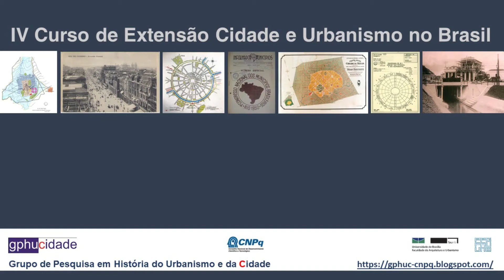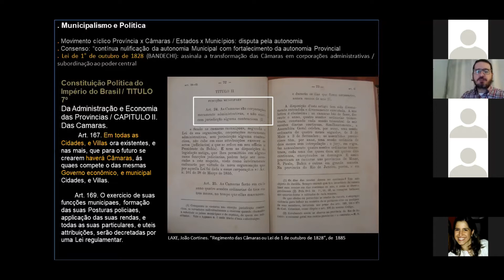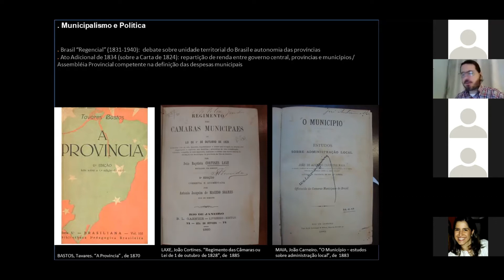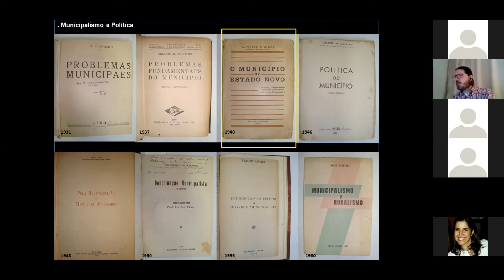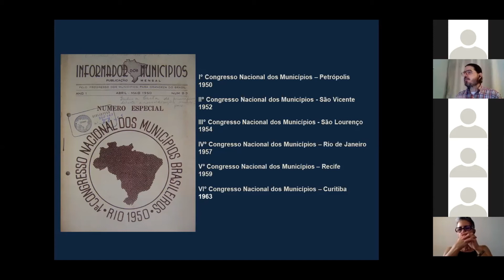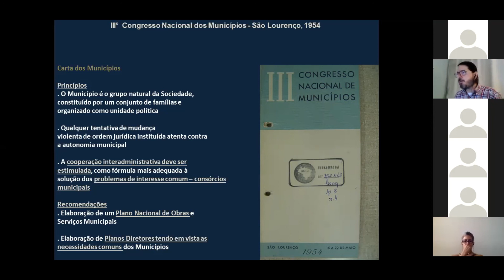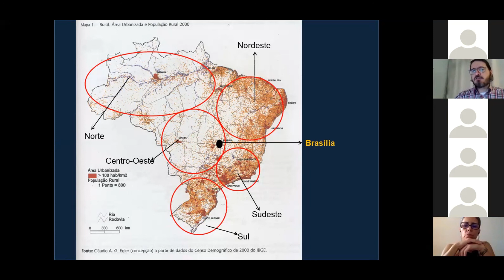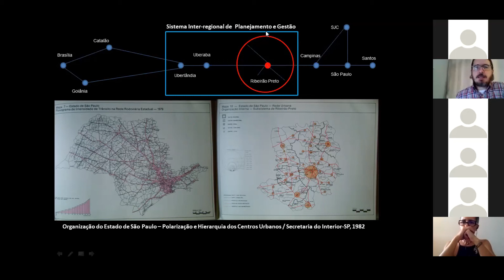IV Curso de Extensão Cidade e Urbanismo no Brasil do GPHUC-UnB/CNPq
Conferência proferida pelo Prof. Dr. Rodrigo de Faria (FAU-UnB) no dia 19 de março de 2021. Tema: Urbanismo e Municipalismo no Brasil no século XX